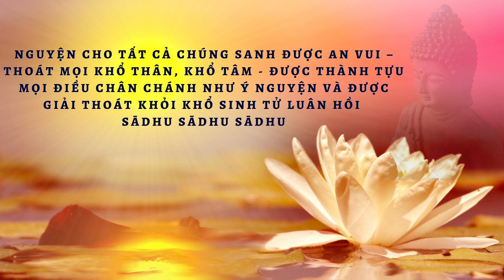Chú giải Kinh Pháp Cú - Phẩm An Lạc - Câu 197 - 199: Hai Hoàng Tộc Tranh Giành Nước